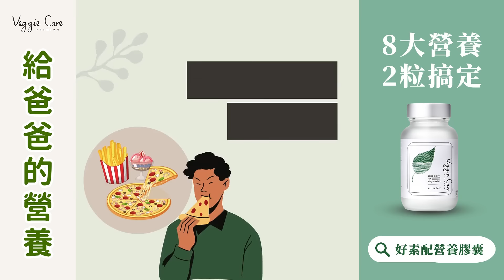【好素配營養膠囊】給爸爸的營養！8大營養，2粒搞定！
⭐爸爸的營養救星⭐
B群是基本的❗還需要再加7大營養一起All in one守護💖
一瓶抵多瓶，不用怕忘記吃!👍每日2粒就能補充每天所需要的8大營養喔!🥰
趕快來體驗，5秒補充一天所需！
【好素配營養膠囊 🌱】
一瓶八大營養，幫身體充電
✅補充體力✅活力氣色✅基礎營養
📍100%純素 📍 100%無動物性實驗📍成分天然
【一站式全明星營養補充膠囊】
✔ 酵母維生素B群(B1、B2、B6、B12)
✔ 酵母維生素D
✔ 鐵質
✔ 酵母葉酸
✔ 愛爾蘭海藻鈣
✔ 酵母鋅
✔ 豌豆蛋白
✔ 紅藻萃取DHA-Omega-3
👉立刻體驗一天兩顆的方便